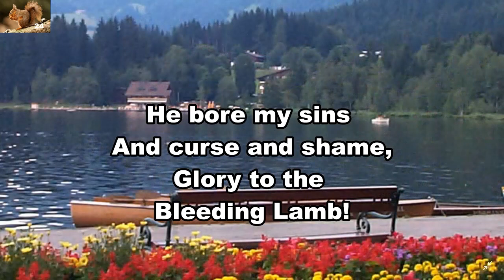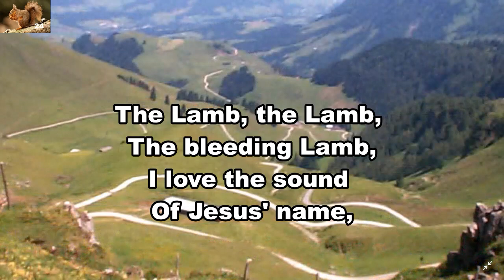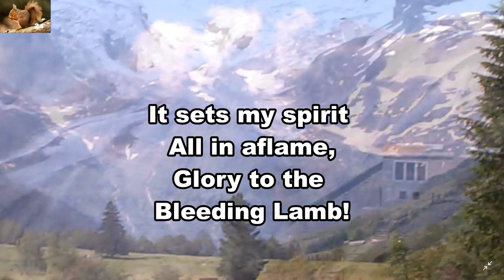My Saviour suffered on the tree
Praise hymn by Hodgson Casson.
Background: Austria.